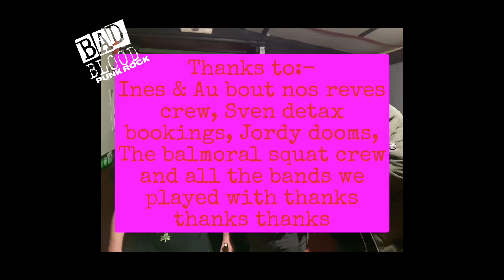Never mind the brexit...this was our punk rock weekend in Belgium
Belgium 2024